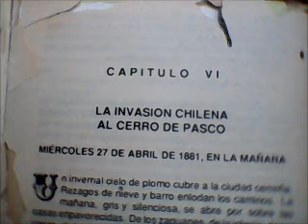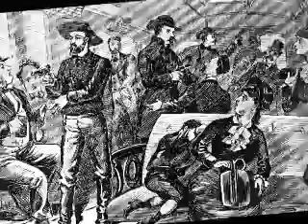LA COLUMNA PASCO Invasión Chilena al Cerro de Pasco 1881 PRIMERA PARTE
DECRETO DEL COMANDANTE AMBROSIO LETELIER AL OCUPAR EL CERRO DE PASCO

Ambrosio Letelier, Teniente Coronel del Ejercito, Comandante en jefe de las fuerzas chilenas expedicionarias en el interior del territorio del Peru.
POR CUANTO:
En uso de las facultades que se me han conferido, con esta fecha, he decretado lo siguiente:
Art 1°.- Todos los habitantes del Cerro de Pasco, quedan sometidos al imperio de la Ley Marcial, interin se organicen en ellos gobiernos regulares que sena reconocidos por las autoridades militares de Chile.
Art 2°.- Las fuerza a mi mando prestaran decidido apoyo y protección a las personas e intereses de los neutrales en la presente guerra, como igualmente a los habitantes nacionales pacíficos que no hayan tomado armas contra las fuerzas chilenas o auxilio al enemigo en cualquier otra forma.
Art 3°.- Restablece el libre tránsito y comunicación entre los territorios ocupados por las fuerzas de mi mando a la capital del Peru, debiendo los transeúntes proveerse de una pasaporte expedido por las autoridades militares de Chile en cualquiera de los puntos de ocupación.
Art 4°.- Toda persona que tuviera en su poder armas, municiones o cualquier artículo de guerra, se presentara a entregarlas a a la autoridad militar de su residencia en el término de tres días desde la publicación del presente bando. La autoridad respectiva calificara cuales son los artículos de libre comercio o de uso particular que deben ser devueltos a sus dueños.
Art 5°.- En el mismo término, se presentaran a la respectiva autoridad chilena, para entregarlos o dar cuenta o razón, todos los que tuvieren poder, como depositarios o en cualquier otro carácter, toda clase de objetos de propiedad fiscal o municipal, pondos públicos o propiedades del estado de cualquier naturaleza que sean.
Art 6°.- Los que tuvieren en su poder, el carácter de depositarios o consignatarios, o de simples encargados o guardadores, fondos, mercaderías o cualesquiera otros valores o especies, pertenecientes a nacionales peruanos que se encuentren ausentes de su domicilio por razón de la guerra, darán razón detallada de ellos a la autoridad militar en el expresado termino de tres días.
Art 7°.- Los infractores de las disposiciones contenidas en los tres artículos que anteceden, incurrirán a una multa equivalente a cinco veces el valor del objeto que tuvieren en su poder, cuyo valor será estimado, breve y sumariamente, por los comisionados que al efecto y en cada caso nombrara la autoridad militar. La omisión del pago inmediato de la expresada vuelta, será penada con la prisión proporcional , sin perjuicio de la correspondiente confiscación y venta de los bienes del deudor.
Art 8°.-Los que denunciaren ante la autoridad militar cualquiera ocultación de los objetos a que se refieren loa artículos 4to, 5to y 6to, tendrán derecho a percibir el valor íntegro de la multa que establece el articulo 7mo.
POR TANTO:
Y para que llegue al conocimiento  de todos, publíquese por bando y fíjese por carteles en los lugares públicos.
Dado en la sala de mi Despacho, en la ciudad de Cerro de Pasco, a los 28 días del mes de abril de 1881.
AMBROSIO LETELIER.